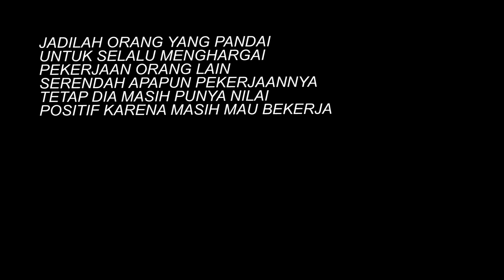BOS KAYA NYAMAR JADI PEMBANTU DITERTAWAKAN OLEH MANTAN KEKASIHNYA!!Tapi wanita ini dibuat malu..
assalamualaikum, wr.wb.
Selamat datang di BERKAH MOVIE OFFICIAL ,  Semoga Chanel ini bener bener menjadi kisah inspiratif Yang Berguna buat semuanya.